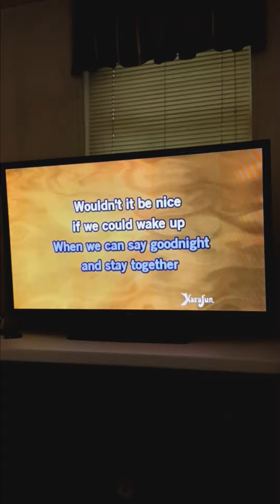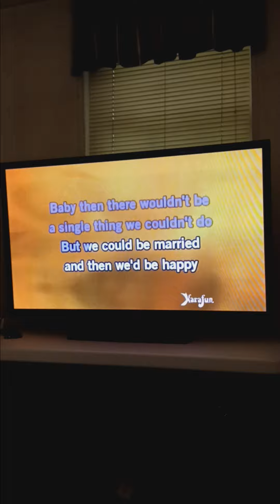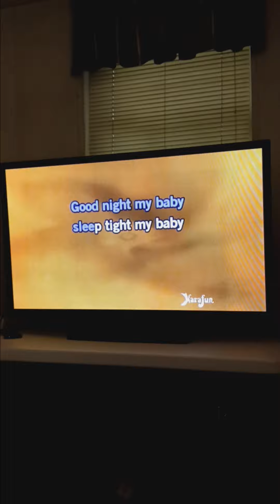Wouldn't Be Nice